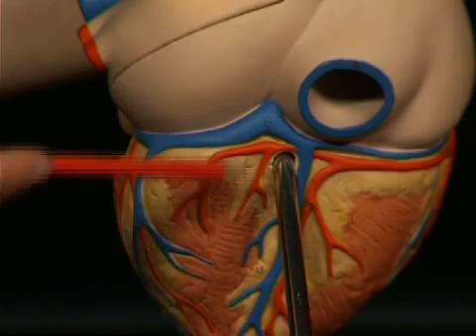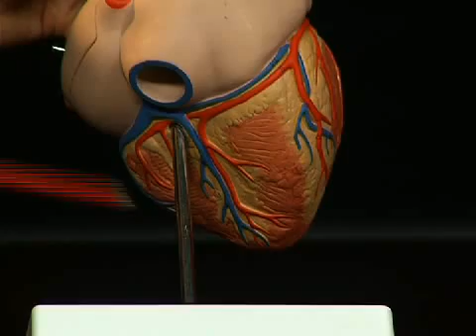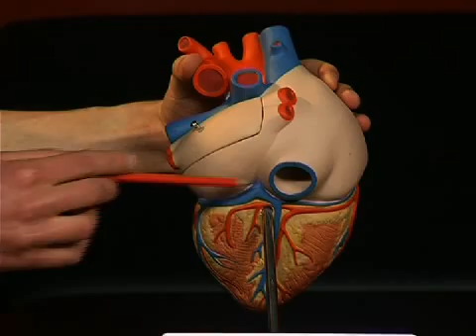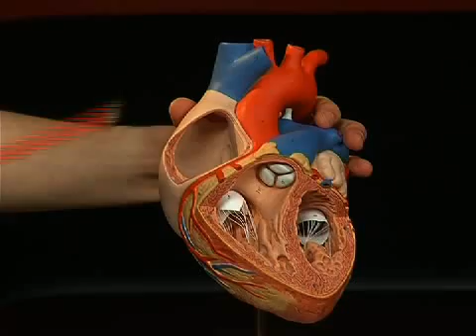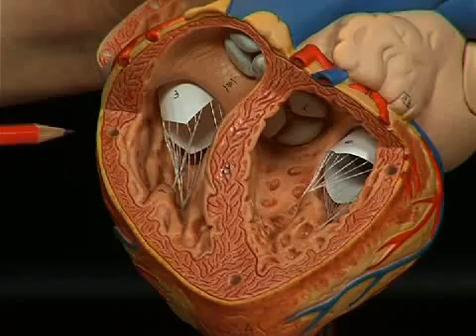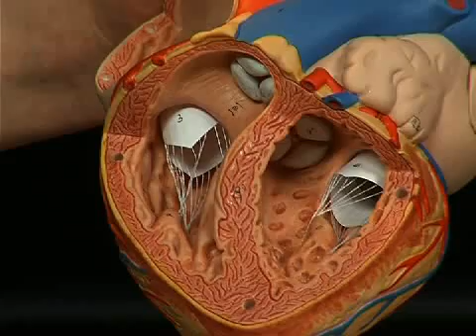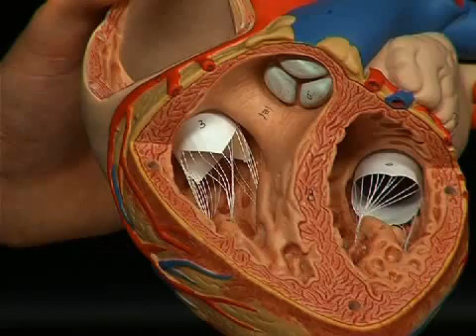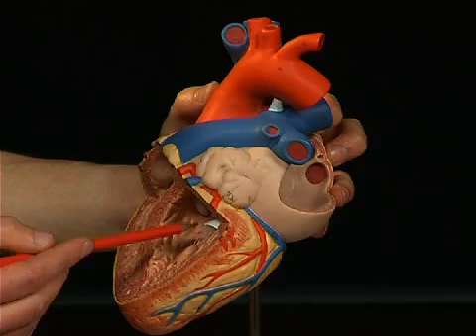Anatomy: The Heart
The 3B Scientific® Anatomy Video "Heart" vividly demonstrates the structure of the heart and the topography of the coronary blood vessels. In addition to anatomy, clinical aspects such as the pathology of a cardiac infarction and congenital heart defects are included. The formation of the cardiac contours visible on an X-ray is also explained.